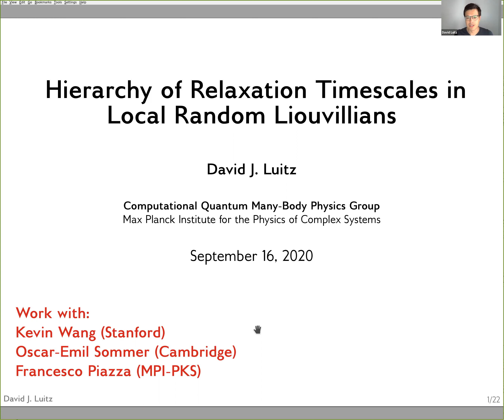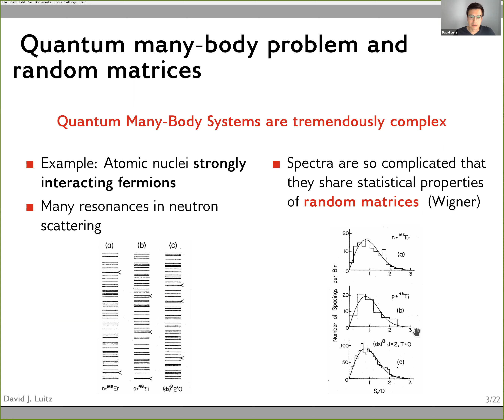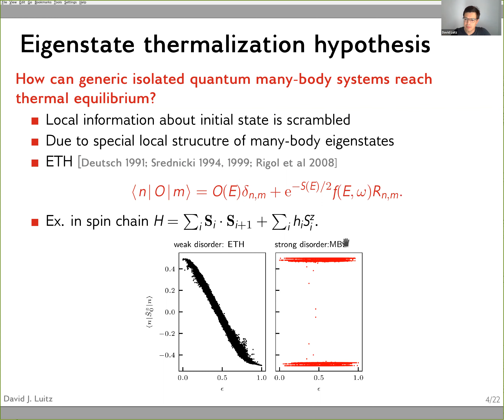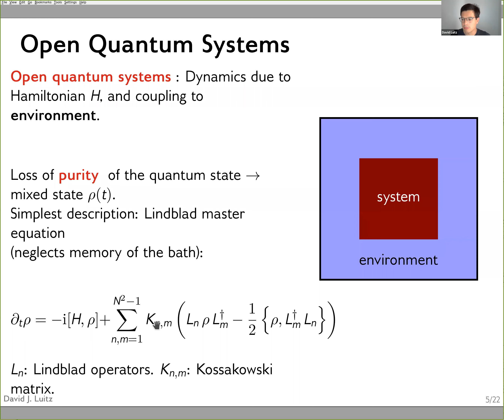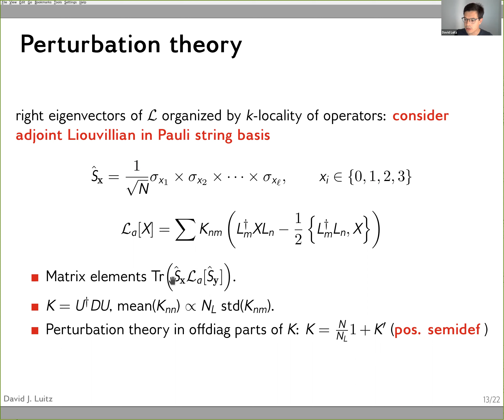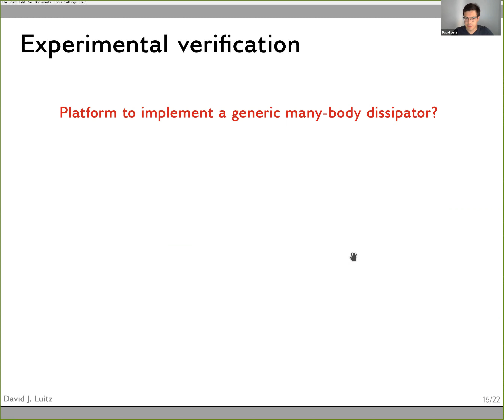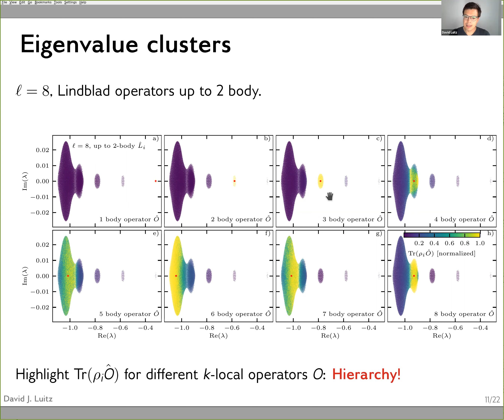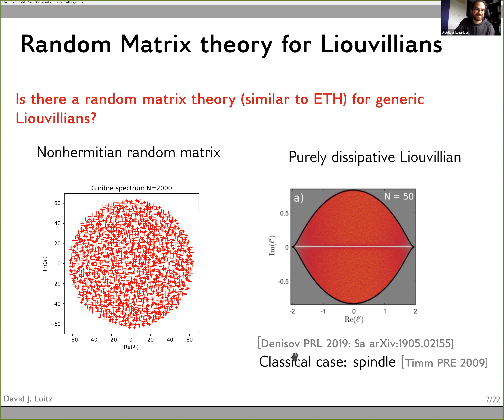Dr David Luitz, MPIPKS Dresden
Hierarchy of Relaxation Timescales in Local Random Liouvillians